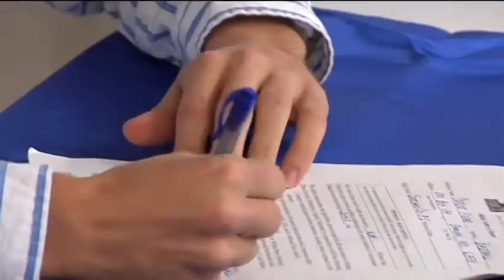NLI Signing: Cordie Kiger, Scotland County